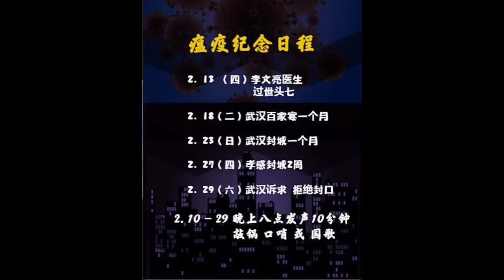李文亮医生头七，2月13号晚8点，全国一起唱国歌悼念！你懂的！请转发！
李文亮医生头七，2月13号晚8点，大家同时在家中唱国歌，悼念李医生及所有瘟疫死难者！并要求医疗物资，要求食品供应！足不出户，全民团结！请大家传播视频内容！